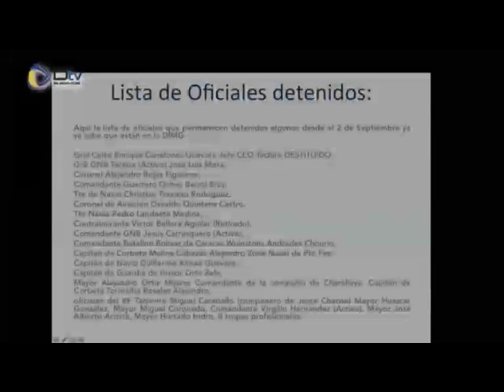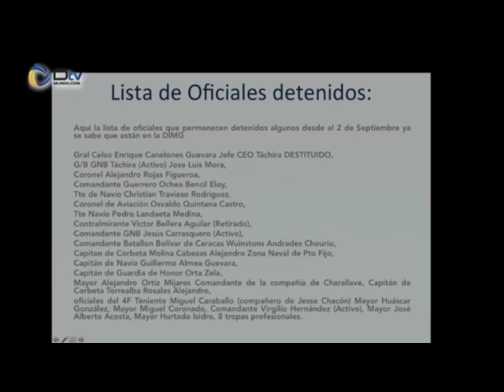Patricia Poleo con el Tte. José Colina y Carlos Pereira en Cuéntamelo Todo del 9/9/14